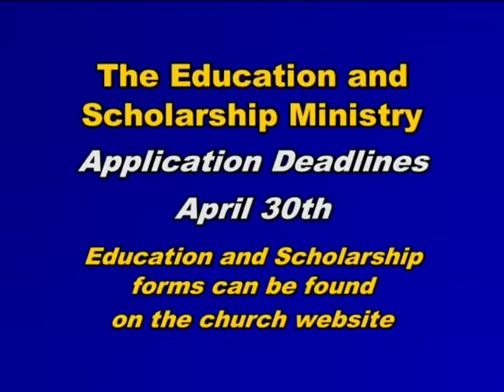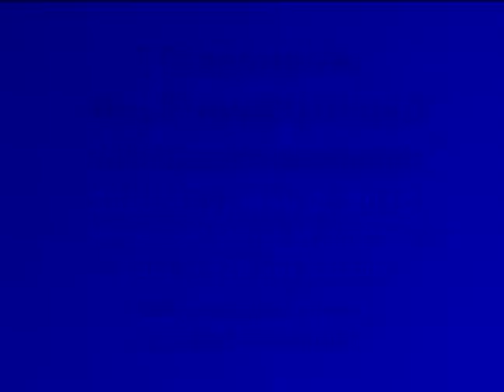Bethlehem Broadcast Channel - Week of 4/26/15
Ministry News & Announcements for the week of 4/26/15. or "like"